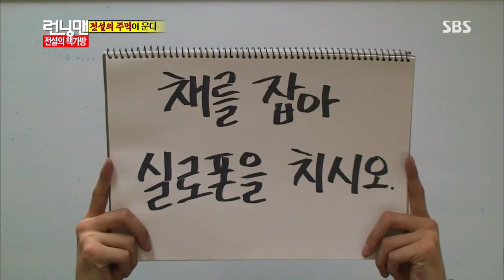런닝맨(전설의 날라리들) 20131013 #10(10)